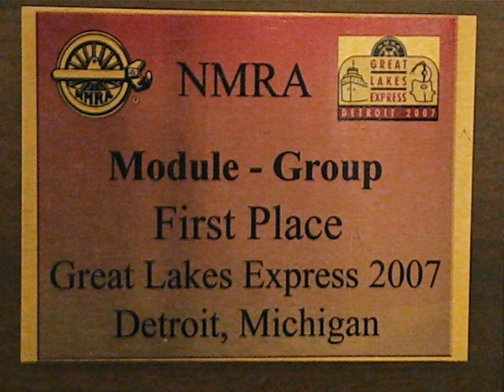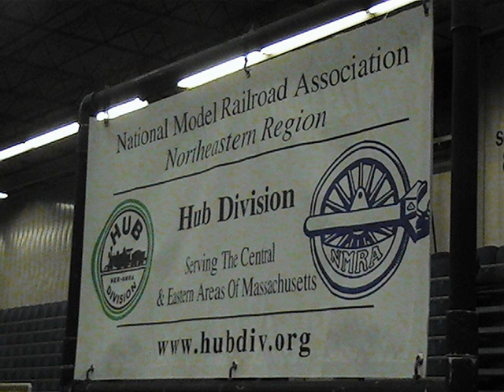Hub Division NMRA At The Greenberg Train Show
DLTBerkshire Productions is proud to present it's first slideshow on The Hub Division at The Greenberg Train Show. You will see trains, people, scenery & a brief apperence of Percy & The Mail Train. We hope you enjoy the slideshow.